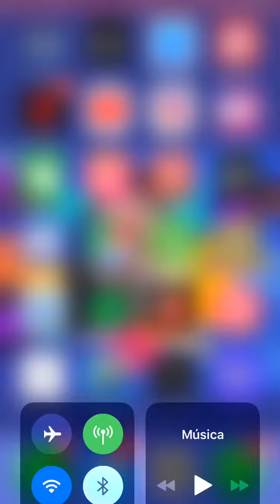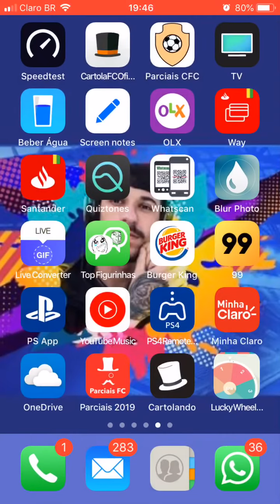PES 2019 - SORTEIO - INSCRITO GANHOU 3300 MOEDAS !!!